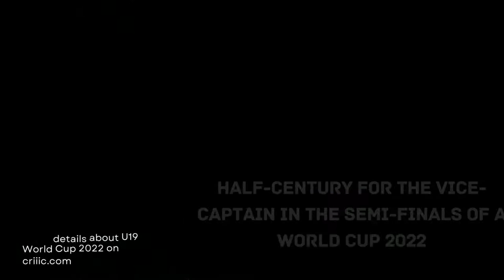Live: India U19 vs Australia U19 Live Semi Final | Yash Dull | India Won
India U19 vs AU U19 Highlights: India defeated Australia in their ICC U19 World Semi final Match by 96 Runs.

U19 Cricket World Cup 2022 SEMI-FINAL - Highlights. India Win U19 World Cup! India vs Australia 2022 Semi-Final. Set to clash with England in the finals on Saturday. Yash Dhull is an Indian cricketer.

Highlights in the U19 World Cup Past: India WON U19 World Cup! | India vs Australia | U19 Cricket World Cup 2018 India Vs Australia U19 World Cup Final. Where Indian U19 Team Captain Unmukt Chand Smash A Match Winning Hundred. And Lift The U19 World Cup Trophy In 2012.
U19 CWC 2022 Cricket Team Latest News & Info, Photo Gallery, Stats, Squad, Ranking, Venues & Cricket Score of all the matches
IPLT20.com - Indian Premier League Official Website. TATA IPL 2022. April - June, 2022. Check IPL Auction 2022 platers list, Schedule, Points Table, Results, Live Score, News and many more updates GetCloserToTheNews with latest headlines on IPL, ICC and Major Cricket League